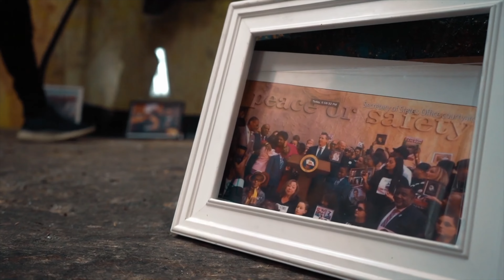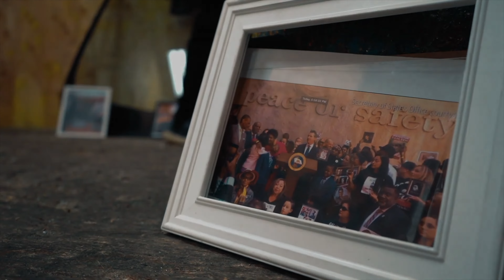Stephon Clark | Pharaoh Davinci | Official Video